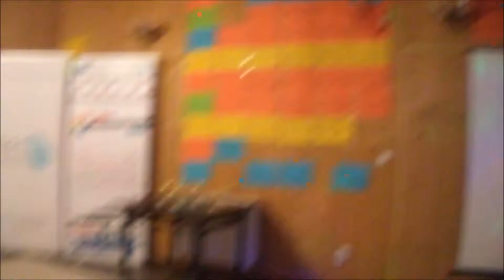NGOs Communication Camp 3 - The Oscars Entrance